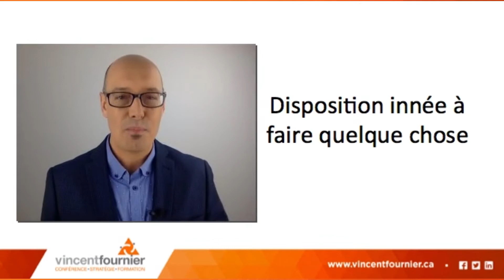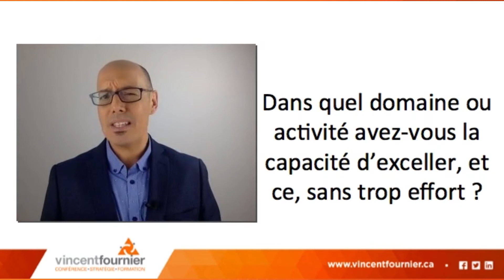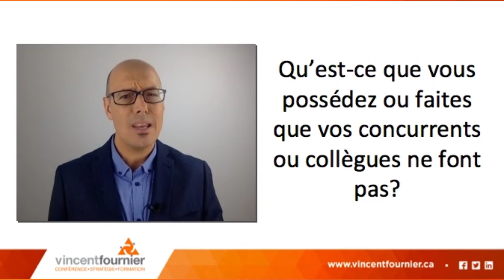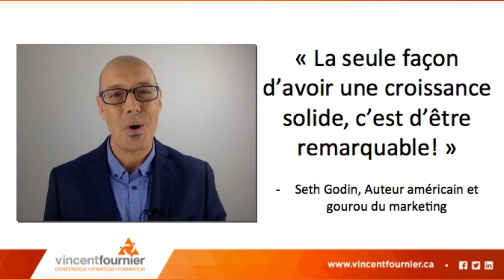Qu'est-ce qui vous rend unique? par Vincent Fournier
Qu'est-ce qui nous distingue et nous permet de se démarquer?

Vous vous demandez comment avoir plus d'impact auprès de votre clientèle? En réponse à cette question, Vincent Fournier répète souvent qu'on vient tous au monde avec un « kit » de base et des outils qui nous sont propres. Que mettez-vous donc en lumière?

𝗢𝗨𝗧𝗜𝗟 𝗚𝗥𝗔𝗧𝗨𝗜𝗧
Votre performance d’affaires est-elle optimale? Si vous souhaitez ardemment propulser vos affaires, obtenir de meilleurs résultats ou plus de revenus en atteignant et même dépassant vos objectifs... Je vous invite à télécharger GRATUITEMENT mon outil diagnostic et faites l’exercice afin de découvrir si votre performance d’affaires est optimale.

Vous y découvrirez assurément des pistes intéressantes pour améliorer vos résultats et avoir davantage de succès!

𝗖𝗢𝗠𝗠𝗨𝗡𝗔𝗨𝗧𝗘́ | 𝗣𝗿𝗼𝗽𝘂𝗹𝘀𝗲𝘇 𝘃𝗼𝘀 𝗮𝗳𝗳𝗮𝗶𝗿𝗲𝘀
Je vous invite à nous rejoindre via mon groupe Facebook 𝟭𝟬𝟬 % 𝗚𝗥𝗔𝗧𝗨𝗜𝗧 réunissant les professionnels, travailleurs autonomes et entrepreneurs. Ce groupe s'adresse à vous si vous souhaitez :
✅ Optimiser vos performances d'affaires.
✅ Accélérer votre réussite.
✅ Avoir davantage de succès.
✅ Progresser et passer au niveau supérieur.

À bientôt,
𝗩𝗶𝗻𝗰𝗲𝗻𝘁, 𝘃𝗼𝘁𝗿𝗲 𝗼𝗽𝘁𝗶𝗺𝗶𝘀𝗮𝘁𝗲𝘂𝗿 𝗱𝗲 𝗽𝗲𝗿𝗳𝗼𝗿𝗺𝗮𝗻𝗰𝗲